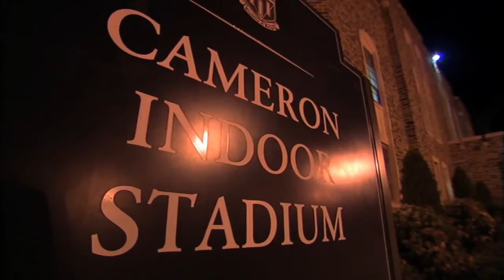Duke Basketball 2017 NCAA Tourney Hype Video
All videos belong to Duke basketball's youtube page